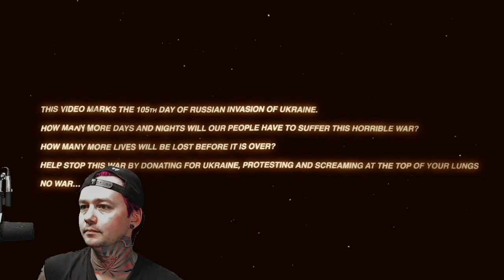Jinjer - Call Me a Symbol (Reaction)